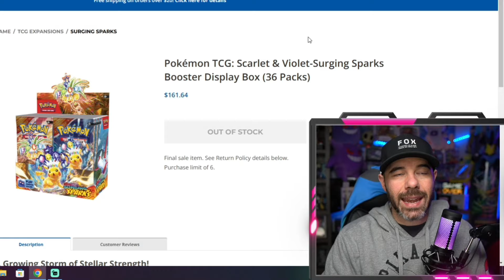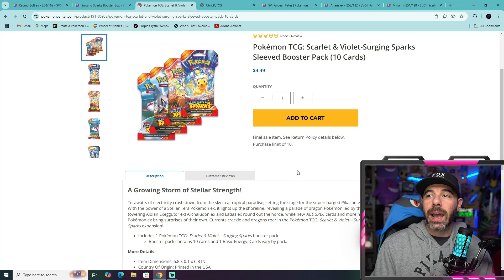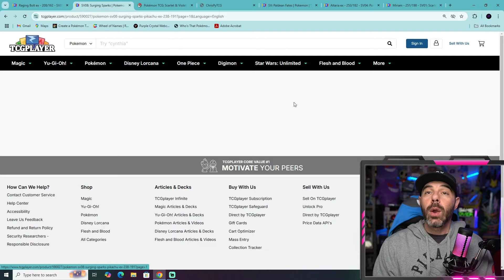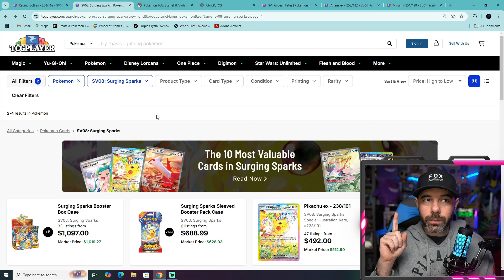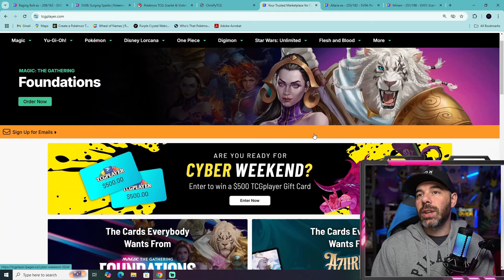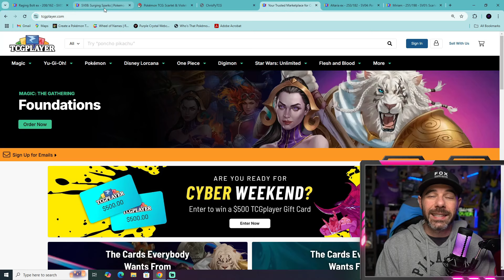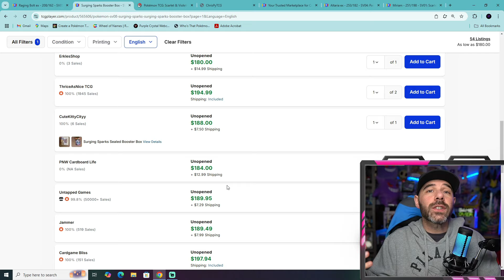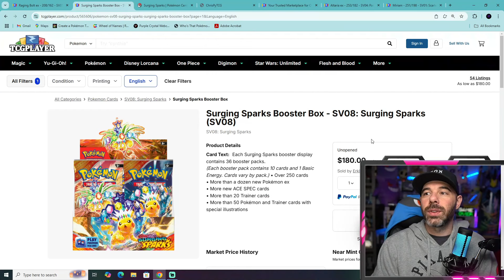Surging Sparks Sold Out At Pokemon Center AGAIN!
Surging Sparks Sold Out At Pokemon Center AGAIN! lets take a look at some data and see what we can expect in the coming months before prismatic evolution release!

📬 Send Mail To:
Chris PY TCG
2700 Braselton Hwy   Ste.10-170
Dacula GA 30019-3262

Vault x Afilliate code:
 CHRISPYVX

CHRISPYTCG

logitech g635

corsair hs70s